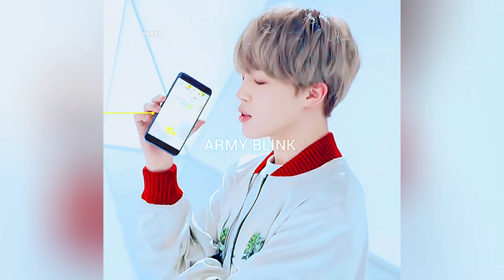Happy Birthday Kim Namjoon 🥳🎂🎉 // RM birthday special funny video 😆😂 // ARMY BLINK 💜🖤💖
Hi 👋 This is Sinthia Islam Sinu Sinha.
I hope you enjoy my video. Purple you all 💜.